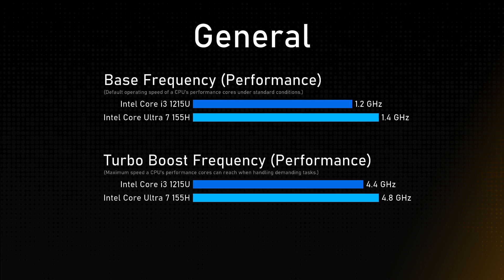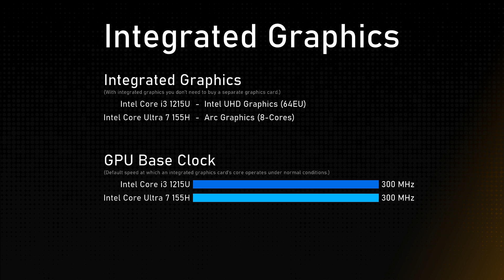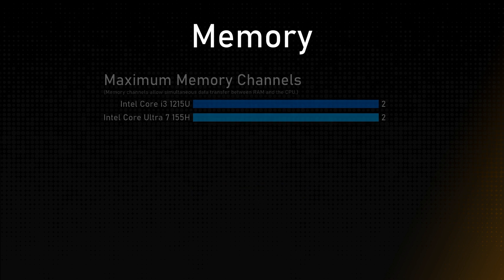Intel Core i3 1215U vs Intel Core Ultra 7 155H Comparison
This video is a processor comparison based on their different features and performance factors between Intel Core i3 1215U and Intel Core Ultra 7 155H. Intention of this video is to help choose right processor for you.

Timestamps:
Cinebench R23 - 0:00:00
Geekbench 6 - 0:00:12
General - 0:00:24
Integrated Graphics - 0:01:24
Memory - 0:01:48